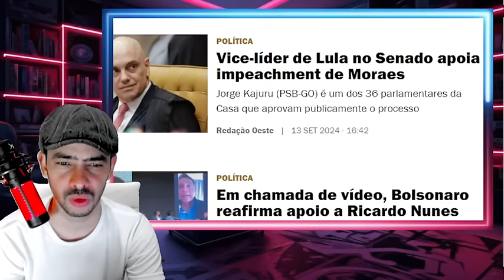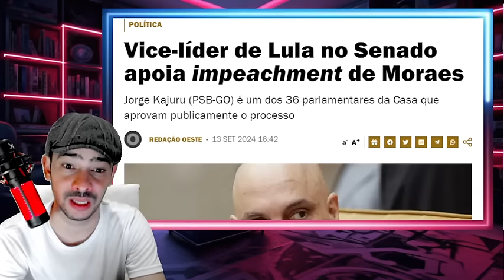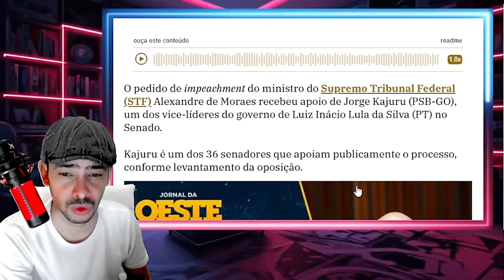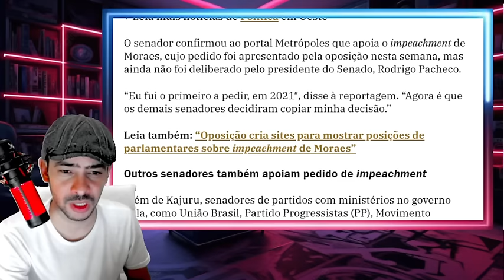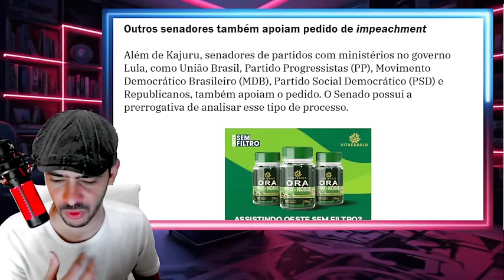BOMBA LIDER NO SENADO ALIADO DE LULA APROVA PEDIDO DE IMPEACHMENT LA